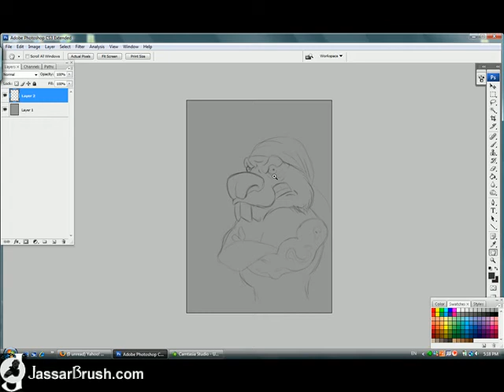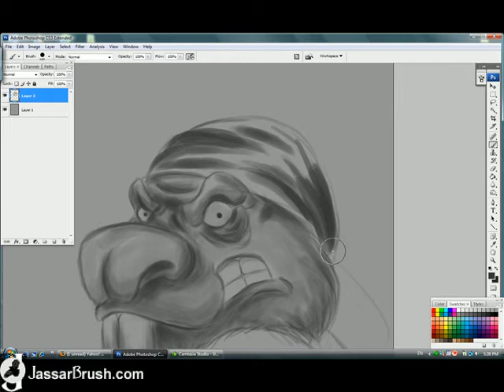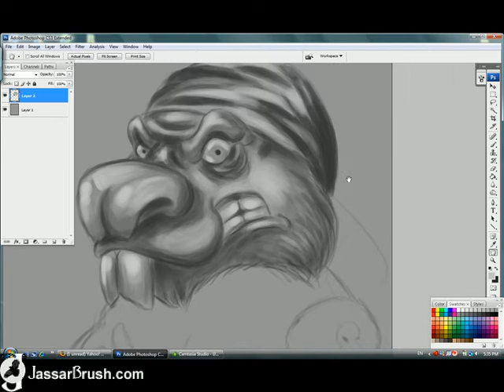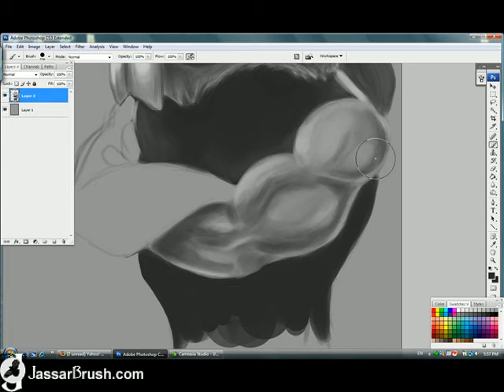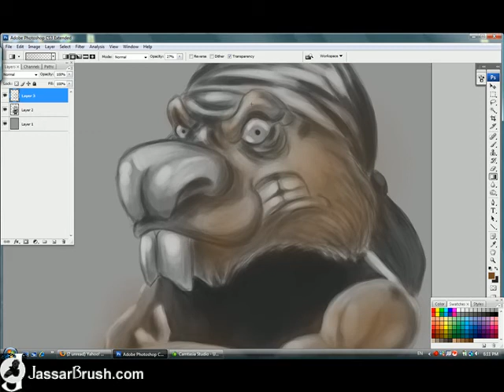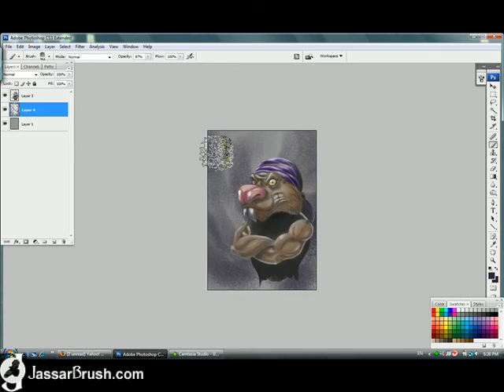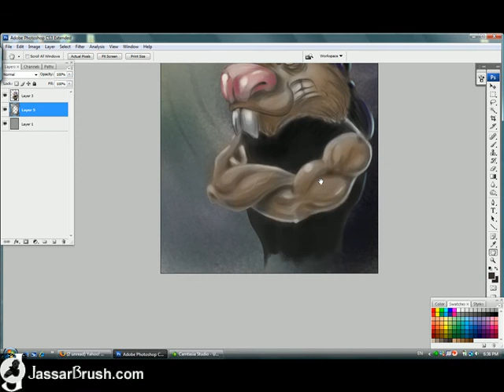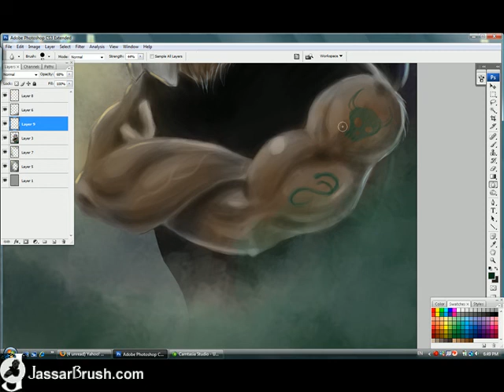Digital painting demo of a Punk Rat (Time lapse)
Here I made a colored painting starting off with grayscale. I could have worked some more on this painting but it's just a demo :)